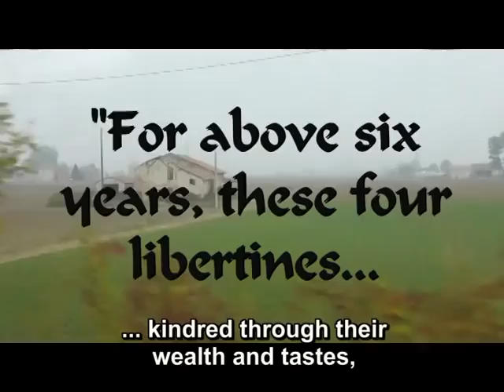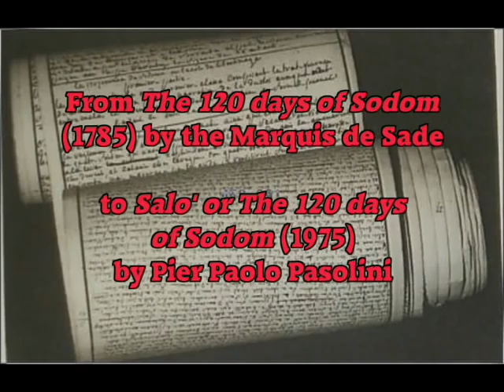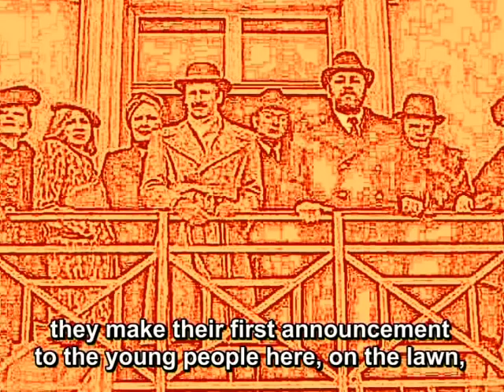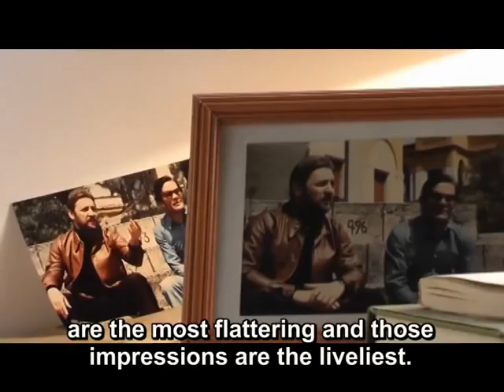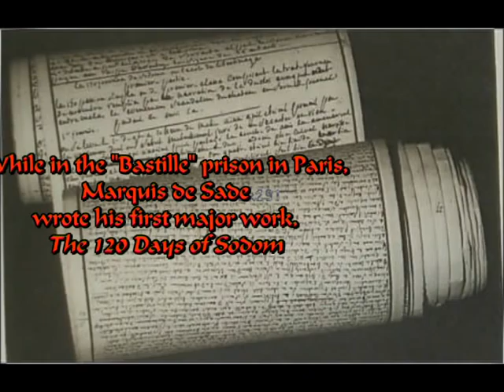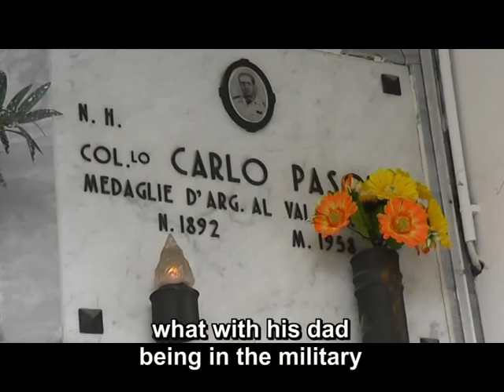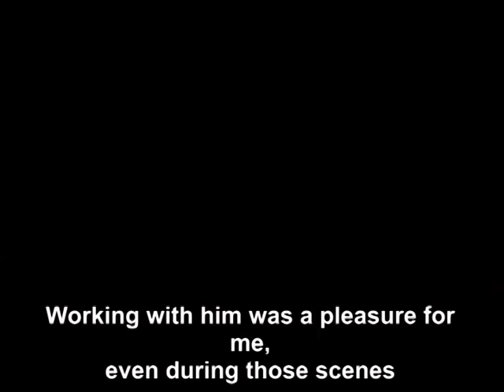THE 121st DAY by A. Avellis PART 1/2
Still today, Pier Paolo Pasolini's last movie, Salò (1975), is open to
many views and interpretations. From Marquis De Sade's celebration of eroticism,
to the tragedy of Fascism and Nazism, to Pasolini's prediction of voyeuristic TV
in our consumerist society, this documentary also shows deleted scenes
and unseen footage from the film, which was completed a couple of months
before the poet, writer and filmmaker was killed in horrific circumstances. With: PAOLO BONACELLI